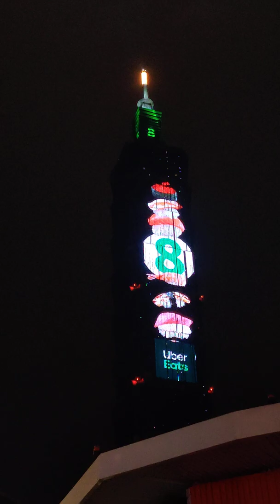2020 Taipei 101 - New Year Countdown Fireworks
2020 台北101 跨年煙火